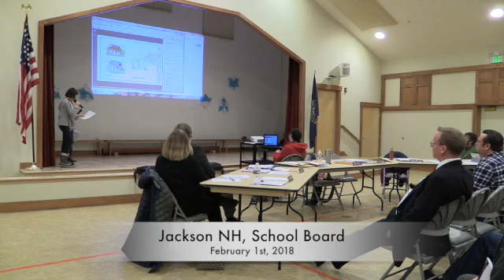Jackson School Board 2.1.2018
This video is about Jackson School Board 2.1.2018